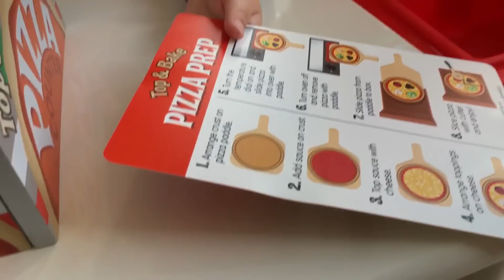ベテランピザ屋さん～！？ピザカウンターで焼きたてピザ作り！お店屋さんごっこ おままごと Pretend Play Top & Bake Pizza Counter Wooden Play Food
Melissa & Doug（メリッサ＆ダグ）のおもちゃ、ピザカウンターでピザ屋さんごっこをして遊びました＾＾

☆楽曲提供☆
→UUUMUSIC
※動画によっては使用していない音源もあります。
※ライセンス許可が必要な楽曲はライセンス許可を取得し使用しています。